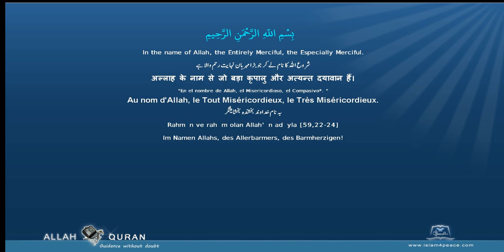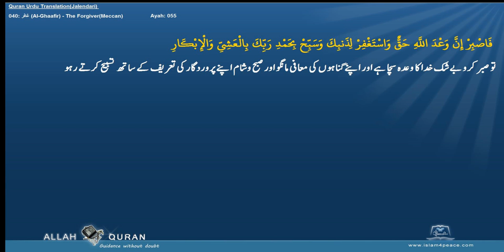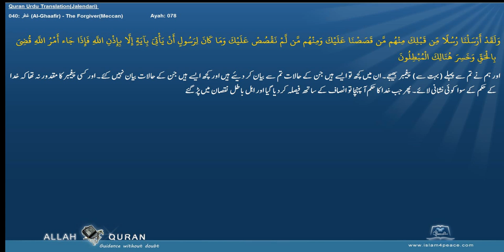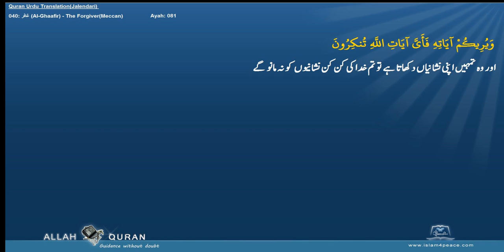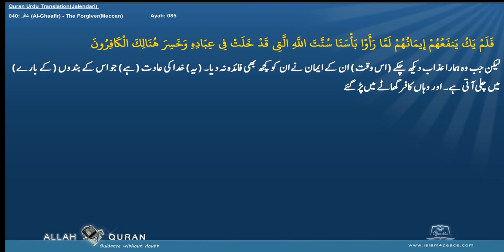Quran Urdu Translation 040 غافر Al Ghaafir The ForgiverMeccan Islam4Peace com 2014